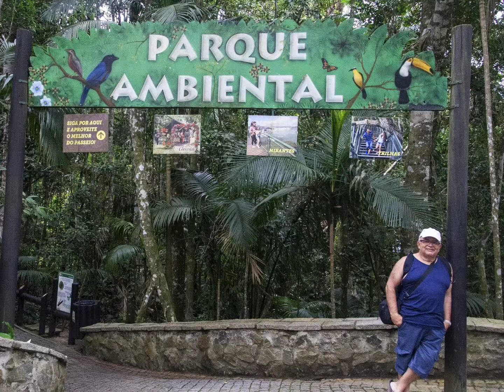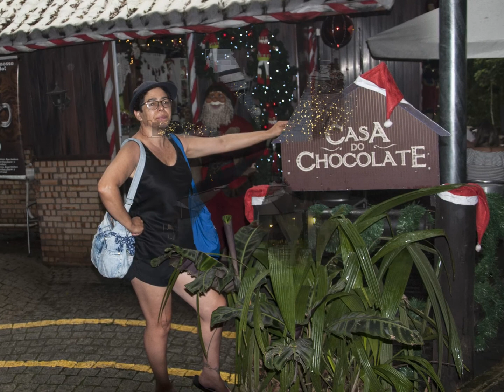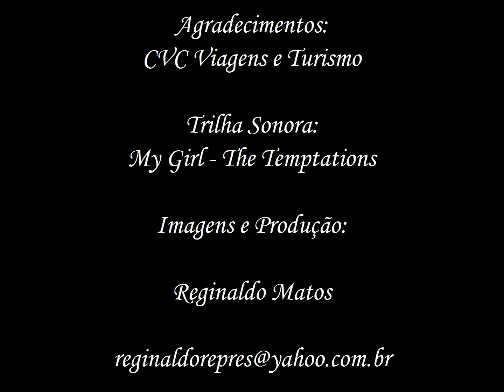Balneário Camboriu, SC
A bela Balneário Camboriú, no litoral Norte catarinense, é quase uma miniatura da Cidade Maravilhosa. Além do monumento ao Cristo, tem a principal via, a  da orla, batizada de Avenida Atlântica e um teleférico que nos remete ao Bondinho do Pão de Açúcar, com direito a bonitas paisagens com o mar de um lado e a montanha de outro. Tem até uma Avenida Brasil, repleta de lojas de comércio em geral.
E as semelhanças não terminam por aí. No verão, a noite agitada e incrementada com bares e grandes casas noturnas, atrai jovens de todo o estado, além dos vizinhos paranaenses, gaúchos, argentinos e uruguaios, que não voltam para as pousadas antes do dia amanhecer.

My Girl (Smokey Robinson) -  The Temptations